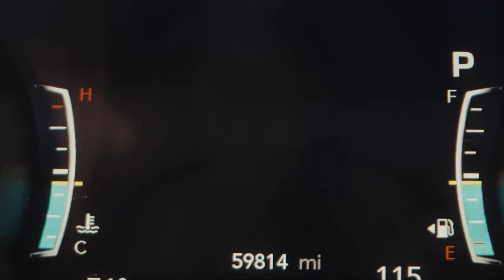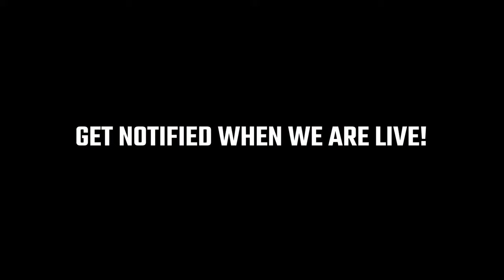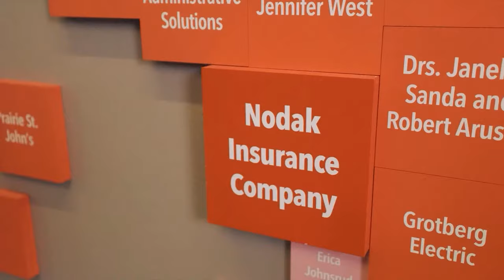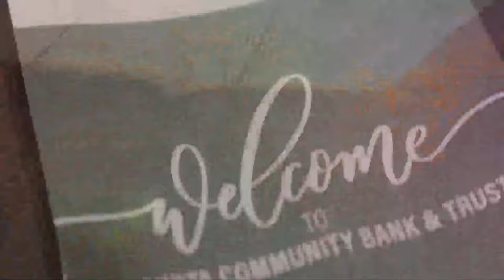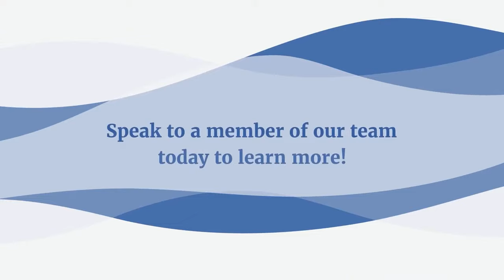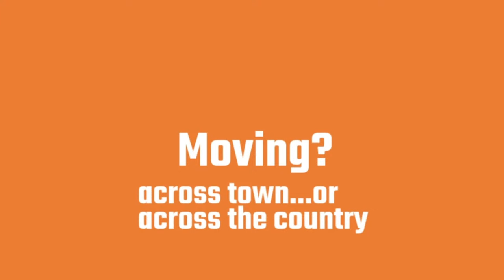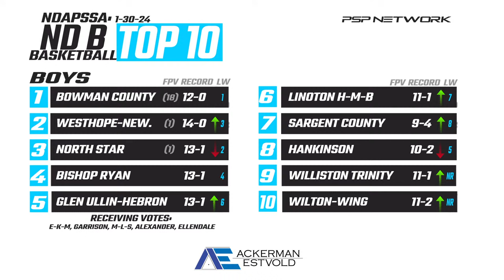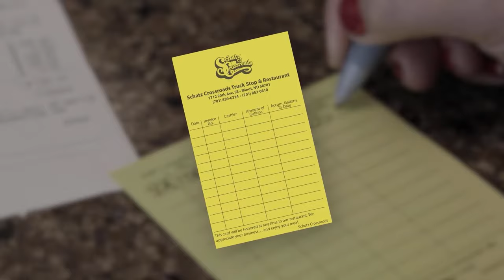🏀🏀 (2-1-24) Boys Basketball: #2 Westhope-Newburg at #4 Bishop Ryan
Two of the top teams in North Dakota Class B Basketball collide as the #2 Ranked Westhope-Newburg Sioux challenge the #4 Ranked Bishop Ryan Lions at the Lions Den in Minot.

The Valvoline Instant Oil Change Pre-Game Starts at 6:30 pm.
Nick Hulberg and Bryce Gutknecht have the all!

PSP Network will have full video coverage of the Region 4 Boys Tournament, LIVE from the 4-Bears Event Center!

Like and Follow PSP on all social media platforms to help PROMOTE LOCAL ATHLETES!